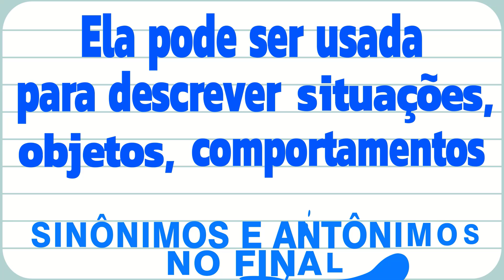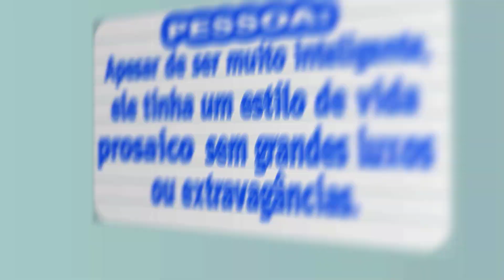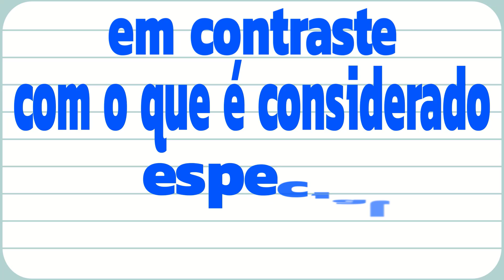O QUE É PROSAICO, SIGNIFICADO E CONCEITO DE PROSAICO SIGNIFICADO PROSAICO ENTENDA O QUE É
(Vídeo Gotinha: 2min26s💧)